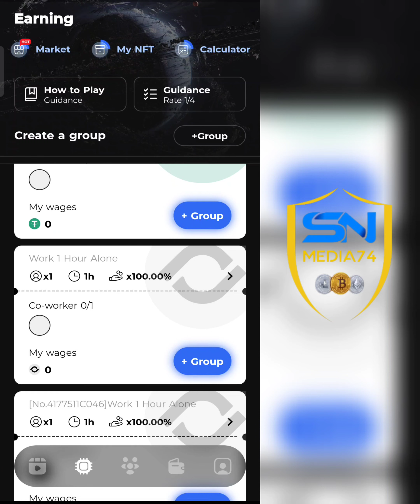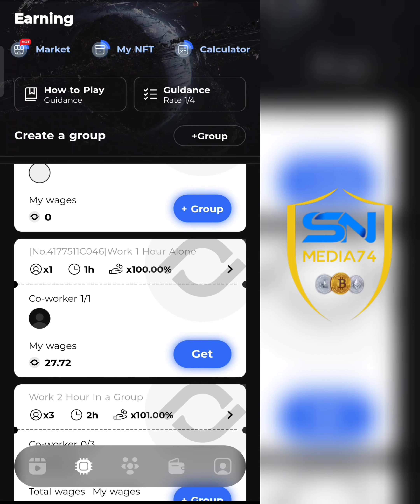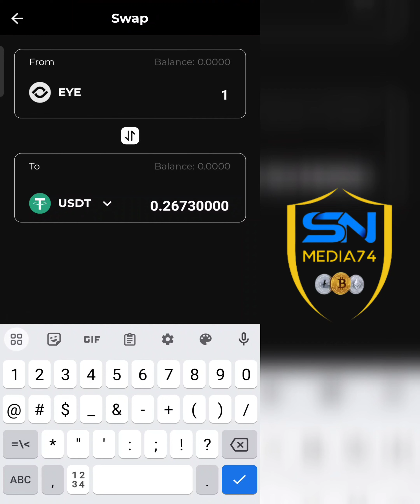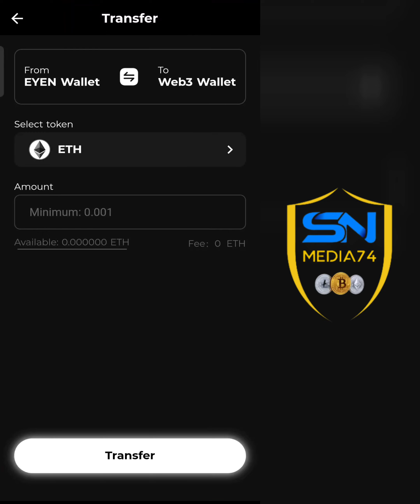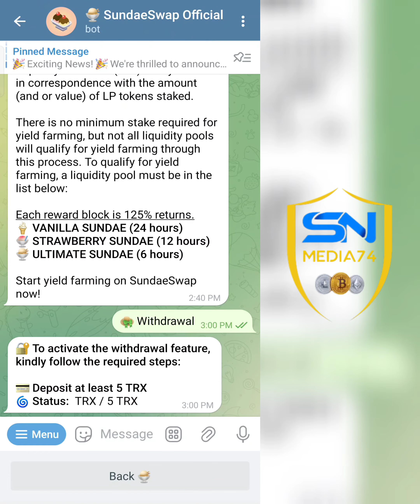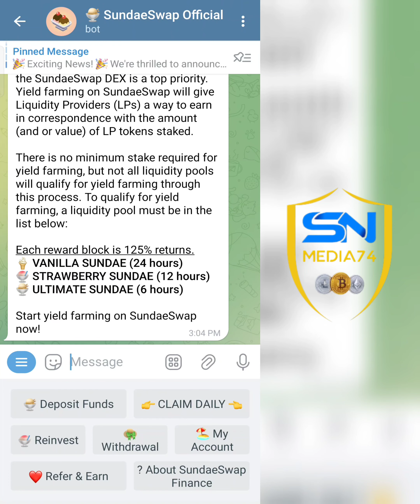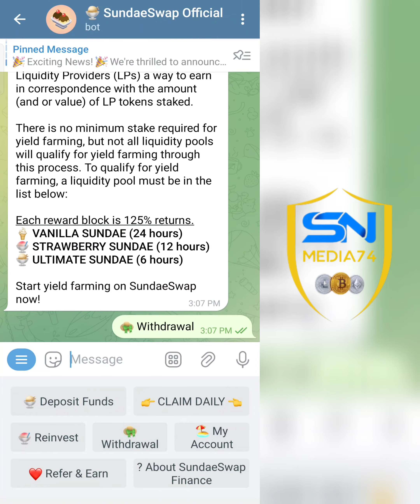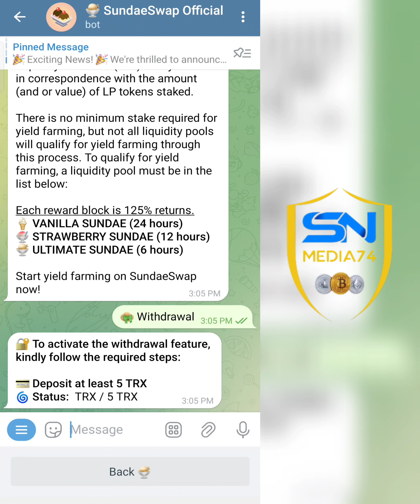Eyen Update | Trx Staking Withdrawal | ഡെയിലി നേടാം 2000 to 3000 | Crypto Coin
free paytm cash malayalam
crypto malayalam
crypto airdrop
crypto malayalam
doge coin
shiba inu
lite coin